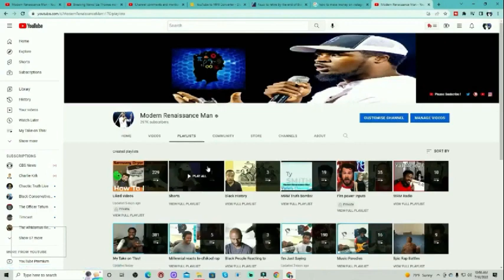Creepy entity at House hearing on Biden & Censorship!